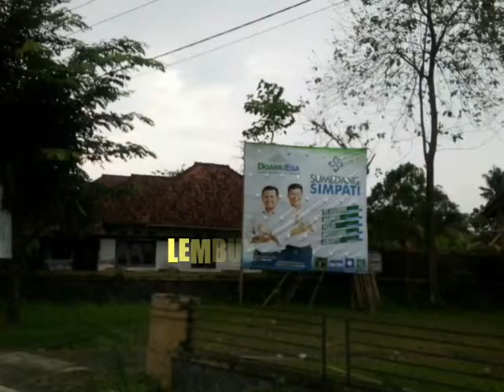Lembur Kuring Ujungjaya